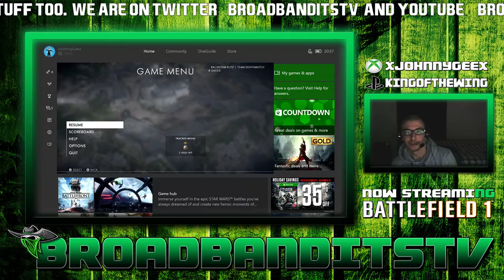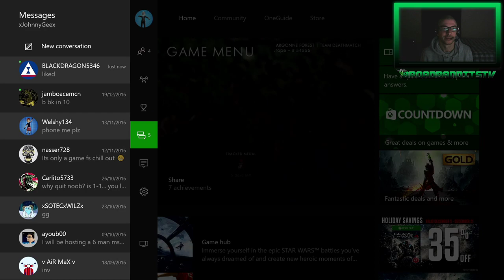Battlefield 1: TDM Tuesday With Johnny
Team Deathmatch On Battlefield 1 Playing On Xbox One
Gamertag : xJohnnyGeex

I'm Johnny And I'm A Gamer From Scotland. Been Gaming For Over 30 Years Now And Still Haven't Mastered The Art But Its The Taking Part That Counts. I'll Be On PS4,Xbox One & 360 & Some Retro Stuff Aswell.